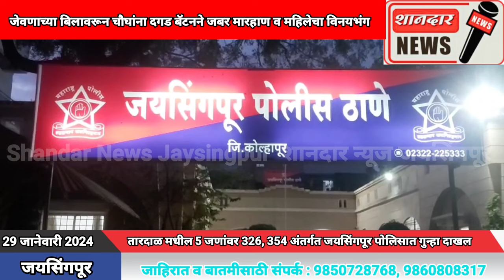जेवणाच्या बिलावरून चौघांना दगड बॅटनने जबर मारहाण व महिलेचा विनयभंग.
*तारदाळ मधील 5 जणांवर 326, 354 अंतर्गत जयसिंगपूर पोलिसात गुन्हा दाखल*